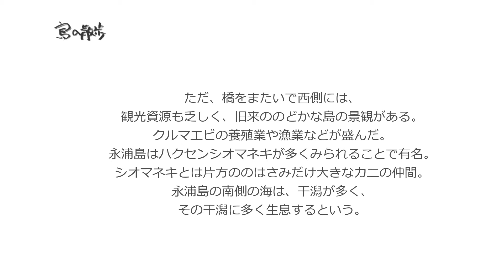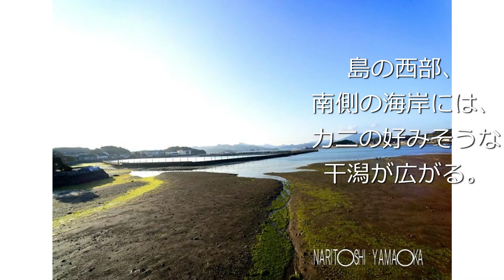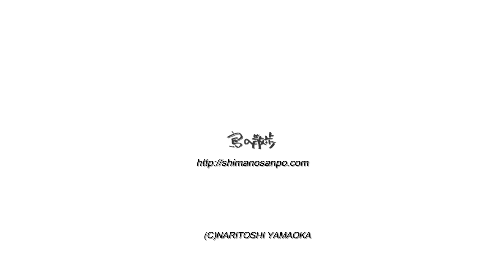【永浦島（熊本県上天草市天草松島）】ハクセンシオマネキが多くみられることで有名。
熊本県　上天草市　天草松島にある
永浦島
（ながうらじま）。
面積0.79平方キロメートル、周囲8.4キロメートル、標高41メートル
人口203人（2000年現在）。
天草パールライン上の島になっていて、
天草2号線（大矢野橋）大矢野島⇔永浦島、
天草3号線（中の橋）永浦島⇔大池島、
と、島の中を通過する。
永浦島の東側には天草ビジターセンターがあり、
天草の自然や歴史を学ぶことができる。
ただ、橋をまたいで西側には、
観光資源も乏しく、旧来ののどかな島の景観がある。
クルマエビの養殖業や漁業などが盛んだ。
永浦島はハクセンシオマネキが多くみられることで有名。
シオマネキとは片方ののはさみだけ大きなカニの仲間。
永浦島の南側の海は、干潟が多く、
その干潟に多く生息するという。